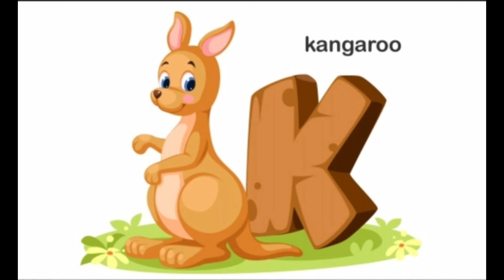Hot Wheels Race off | finishing level 30 with 3 stars. With "Yahya" and the letter "k"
Finally after two weeks of struggling with level
30. Finally, we can say bye bye to it.

LEVEL 60 HERE WE COME.!